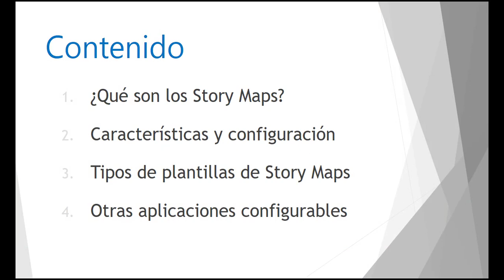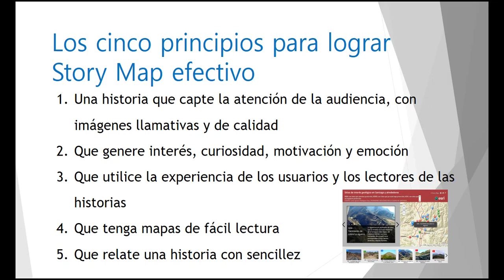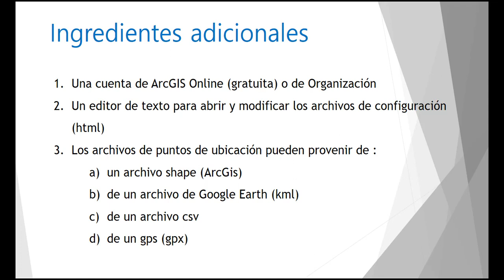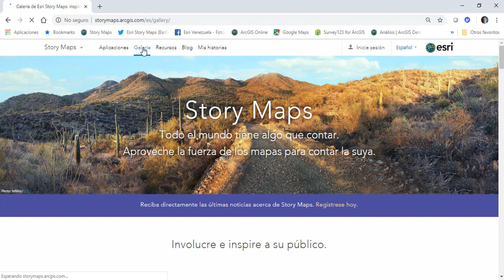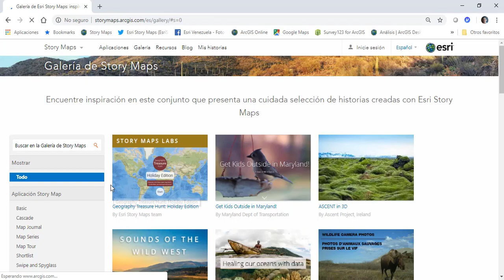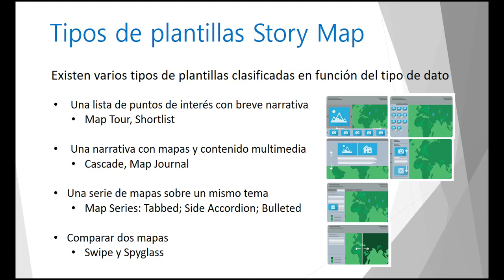Tema_StoryMaps_app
Algunas características de los story map de arcgisonline para tutorial